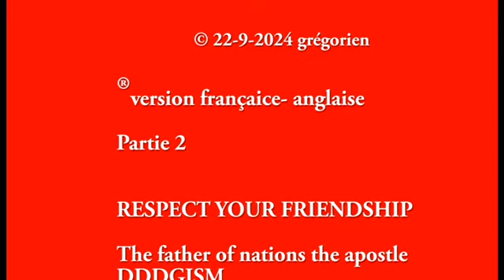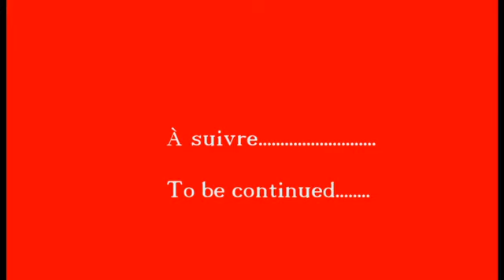💯🌍💯2 RESPECTEZ VOTRE AMITIÉ LE PÈRE DES NATIONS